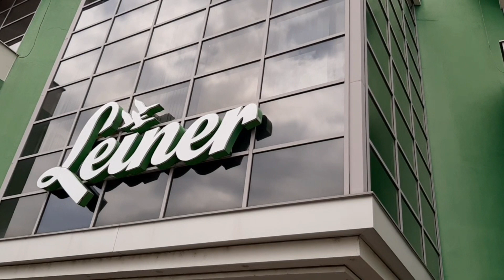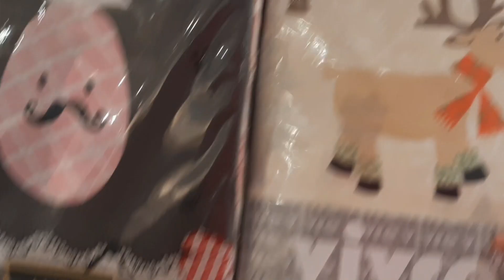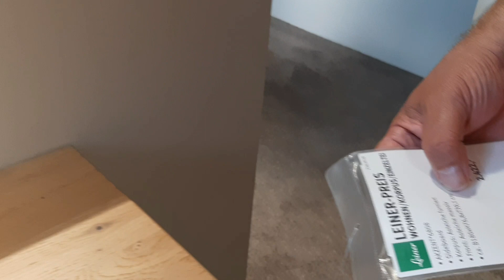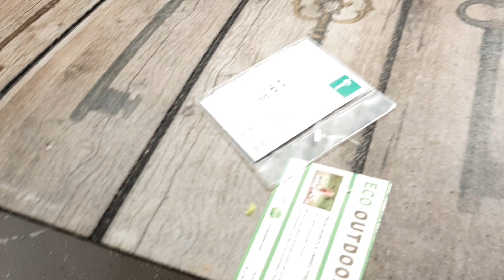BELANJA DITOKO MEBEL YANG GULUNG TIKAR DI AUSTRIA diskon besar besaran ! borong habis jutaan rupiah